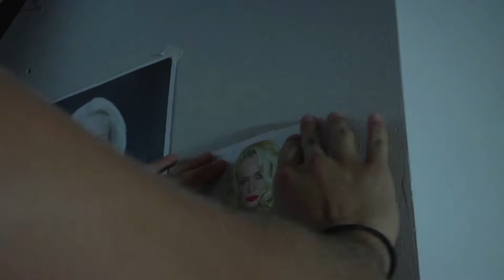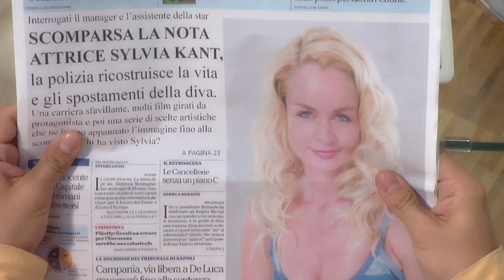- D I V A - Trailer ufficiale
Un film di Simone Arrighi.